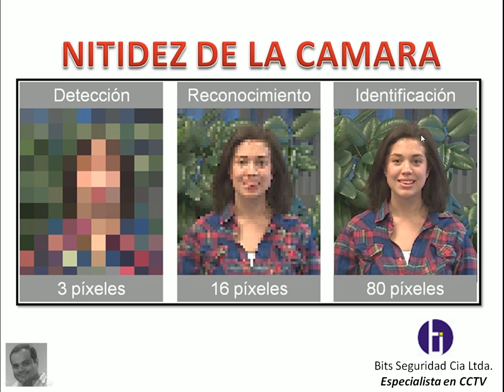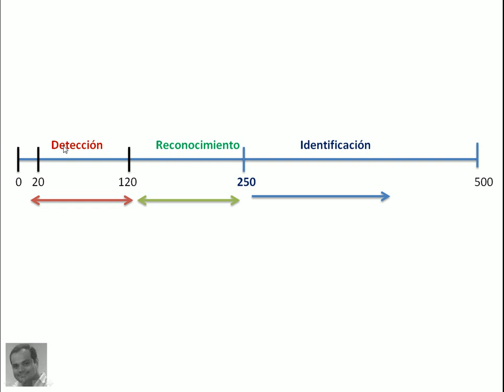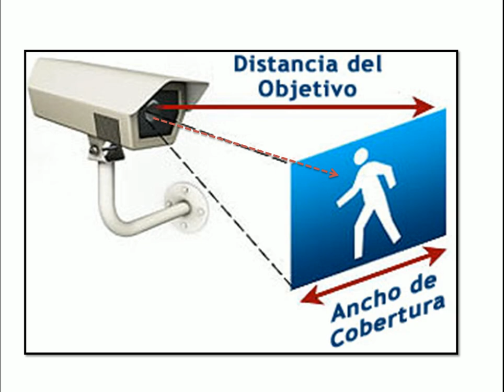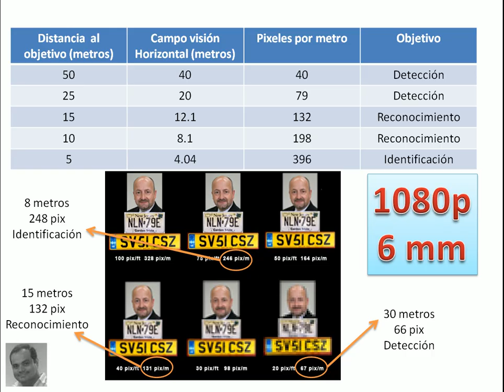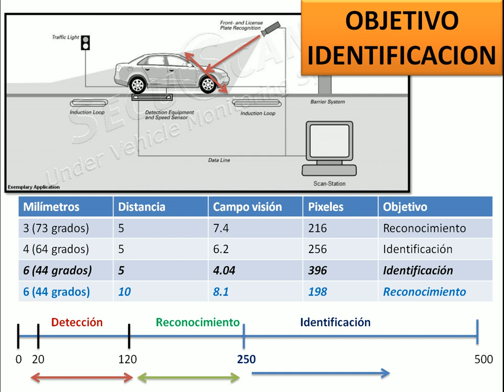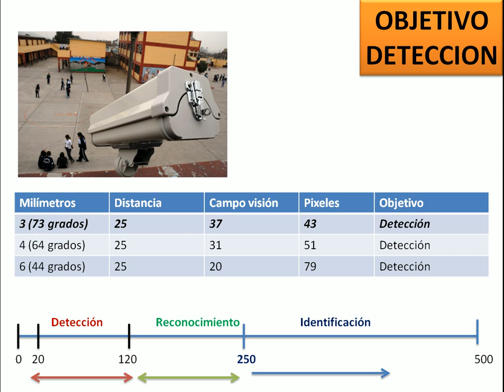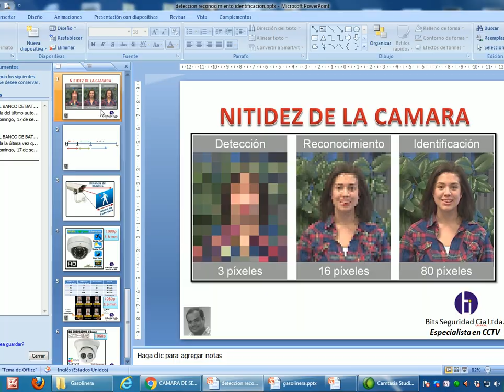Nitidez de la cámara (Pixeles) - Camaras de seguridad